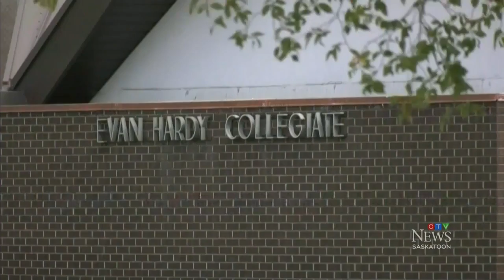Teacher who tried to help student that was set on fire at Sask. school released from hospital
WATCH: Sean Hayes, Saskatoon teacher who was injured attempting to help a student who was lit on fire last week, is now out of hospital.